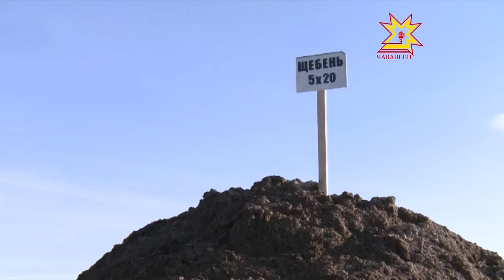Дорожные организации на 80 процентов готовы к зиме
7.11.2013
Готовиться к холодам дорожники начали еще летом, а сейчас в организациях идут последние проверки. Очередная прошла в Батыревском районе республики.